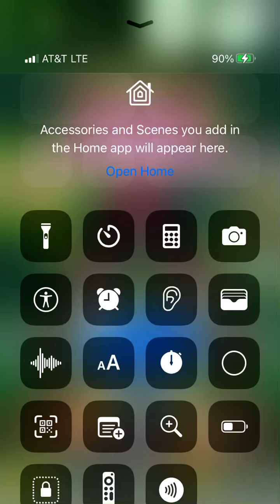Jiren LR did they nerf him down ? Why - kind of disappointed lol